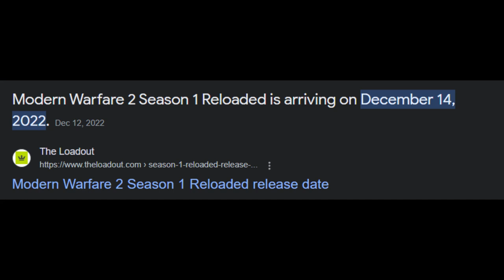Why are games no longer fun? - A video essay